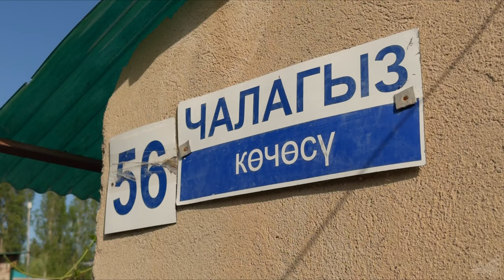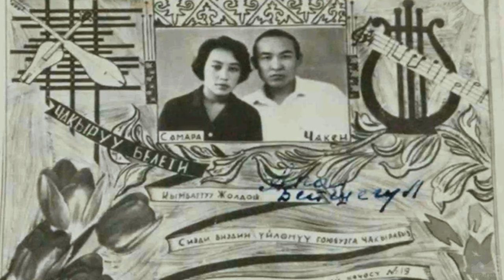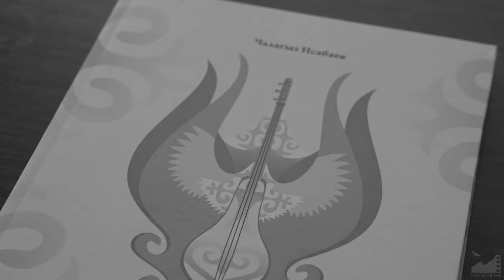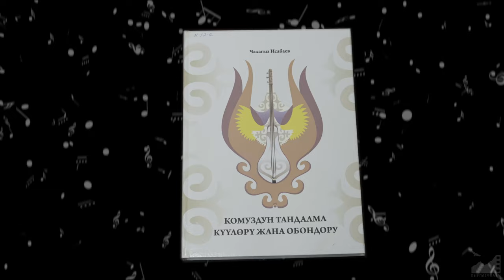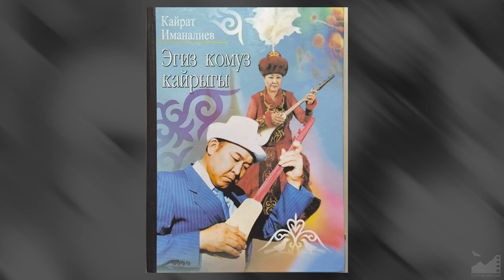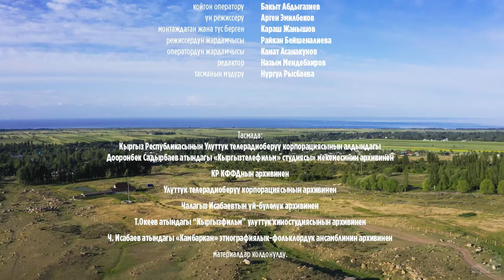Д/ф "Чалагыз Исабаев" (2024) [4K] реж. Мурат Мамбетов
Д/Ф "ЧАЛАГЫЗ ИСАБАЕВ" (2024)

Сценарийдин автору жана режиссеру: Мурат Мамбетов
Койгон оператору: Бакыт Абдыгазиев
Үн режиссеру: Арген Эмилбеков
Монтаждаган жана түс берген: Караш Жанышов
Режиссердун жардамчысы: Райкан Бейшеналиева
Оператордун жардамчысы: Канат Асанакунов
Редактор: Назым Мендебаиров
Тасманын мүдүрү: Нургүл Рысбаева